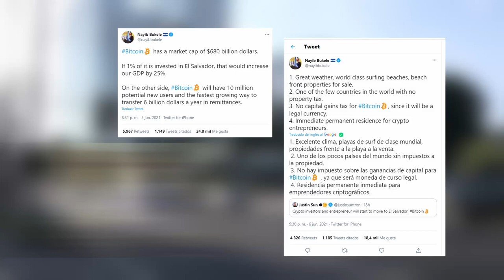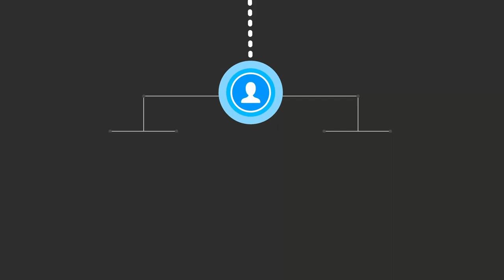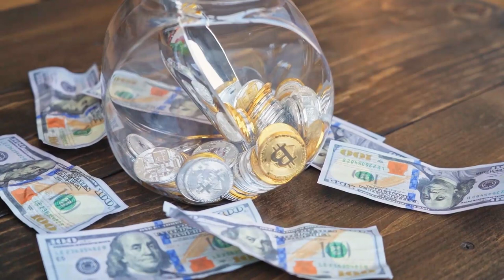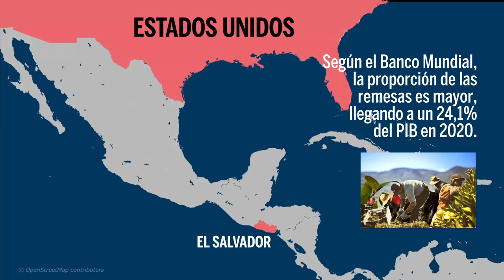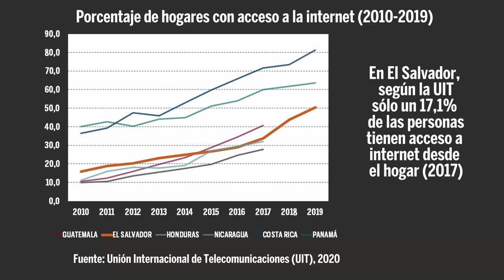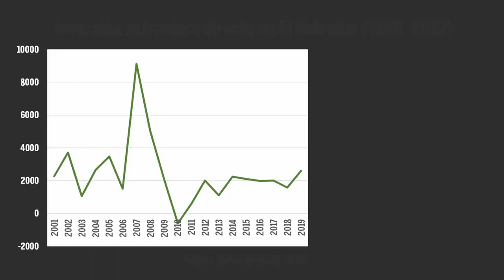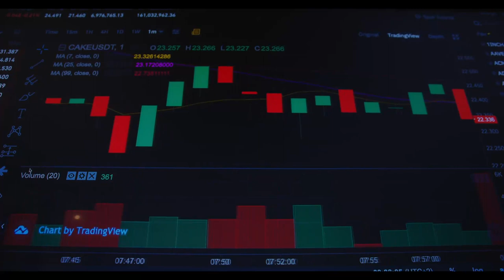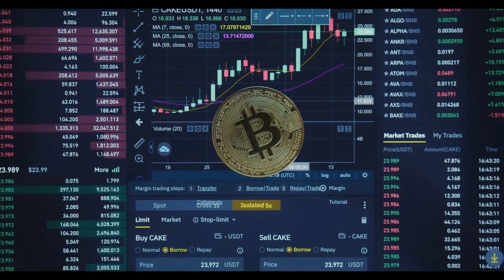Desde el CIEP-UCR I ¿Por qué El Salvador oficializó el bitcoin?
El Dr. Randall Romero y el M.Sc. Jonathan Menkos hacen un recorrido por el surgimiento del Bitcoin y sus implicaciones.

🎤 “Sobran las dudas sobre la adopción real entre los salvadoreños, pues la cobertura de Internet necesaria para usarlo ronda el 45% de la población”.